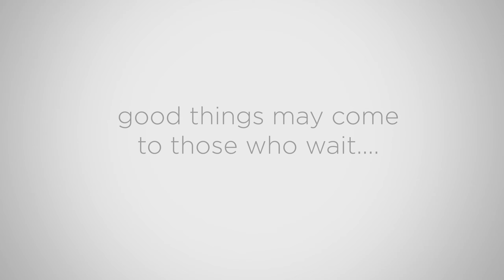2022 SUPER TRIP REVEAL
Introducing our next WSB Super Trip Spain & Portugal!